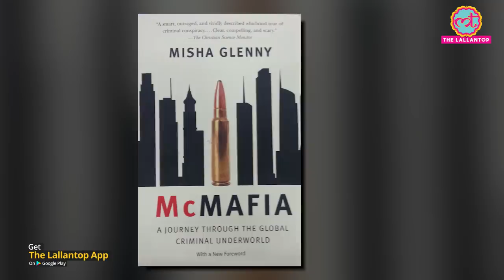EMMY Awards में Nawazuddin Siddiqui ने अपनी ही Web Series को हराकर Award जीत लिया | McMafia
Nawazuddin Siddiqui starer McMafia wins best drama series in International Emmy Awards 2019.